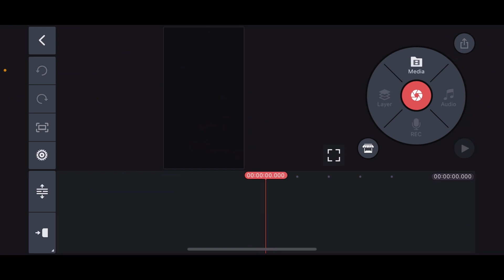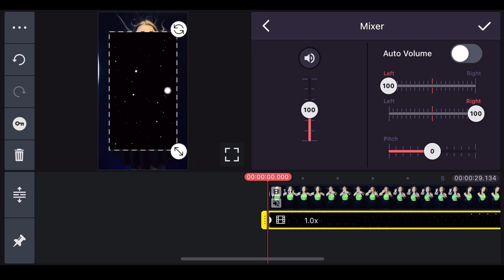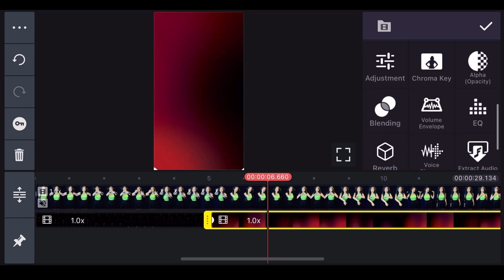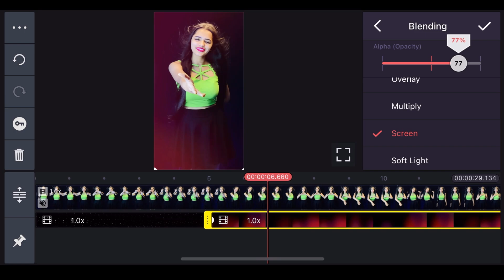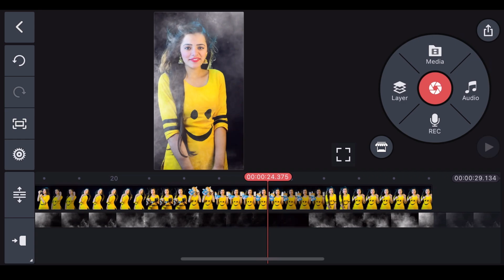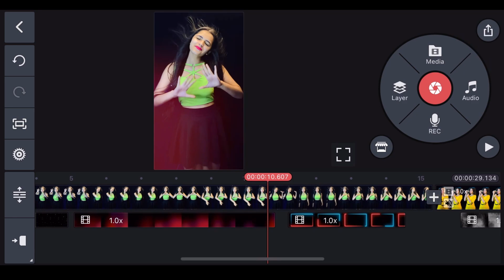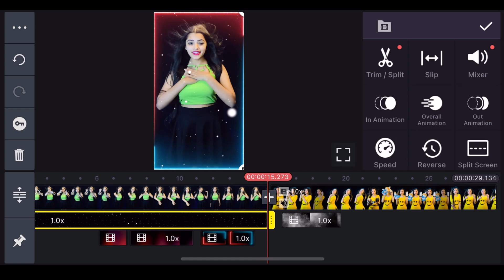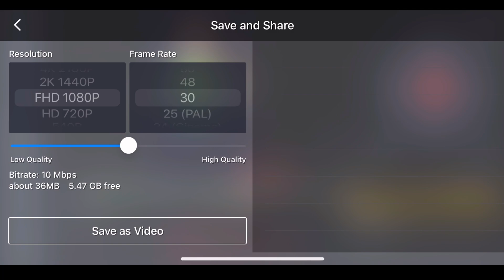How to add Light Effect on Reels Video | Color Smoke effect video kaise banaye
Buy RGB Light (Amazon) link

RGB LIGHT (205₹ )

RGB light combo pack 2 (only 439₹ )

my gear;-
✳️ Some of the best gadgets 💿📷💾 👇👇

COMMENTS
And